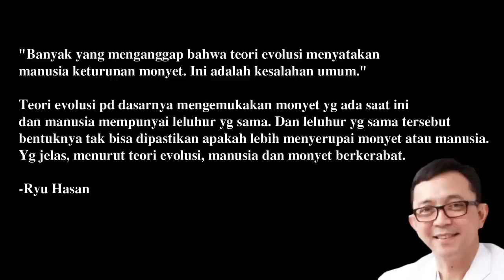Kalau Sakit Itu Berobat, Bukan Berdoa - Ryu Hasan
bagaimana otak tererang stroke
penyaki stroke merupakan penyakit yang "di undang"
faktor penyebab stroke

perempuan lebih sehat